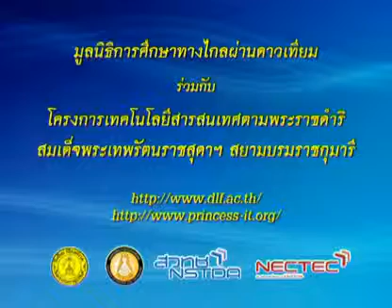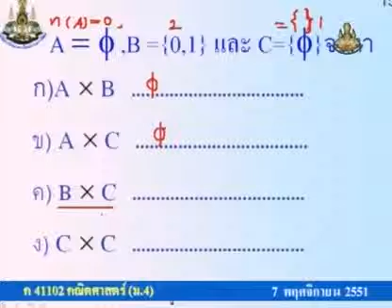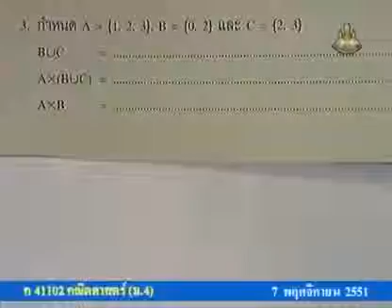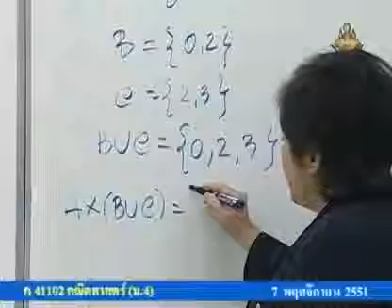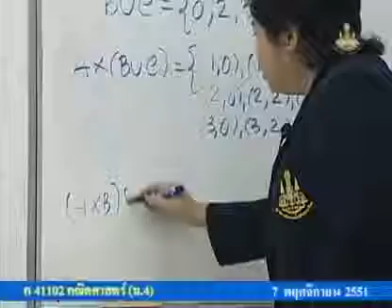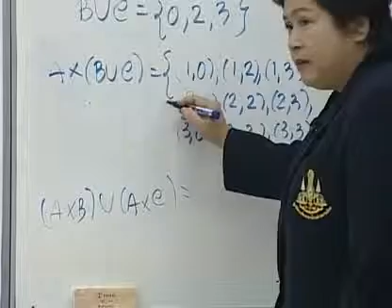144 51maM4 039Dh mathm 4 คณิตศาสตร์ม 4